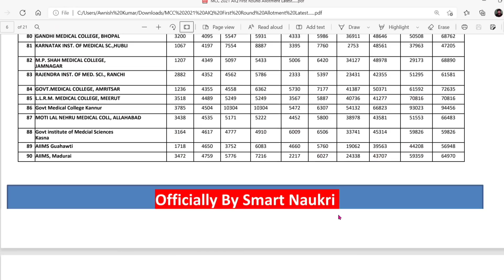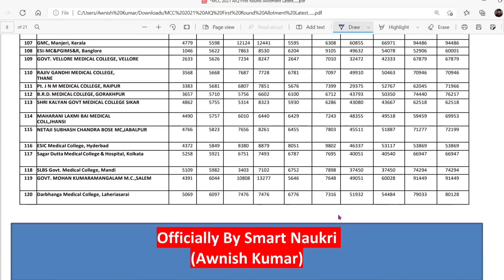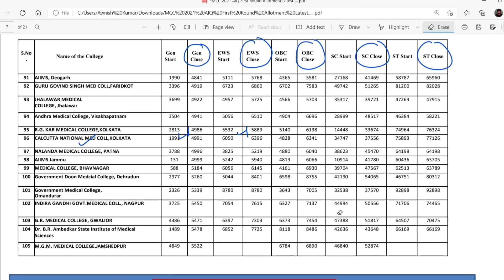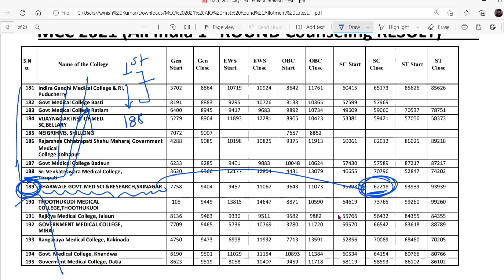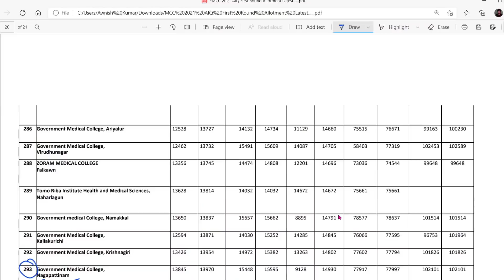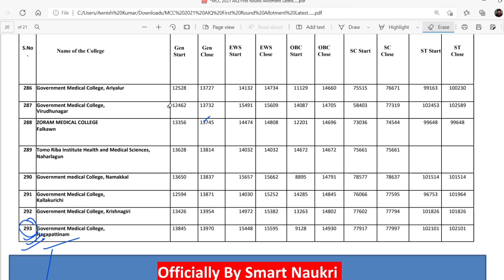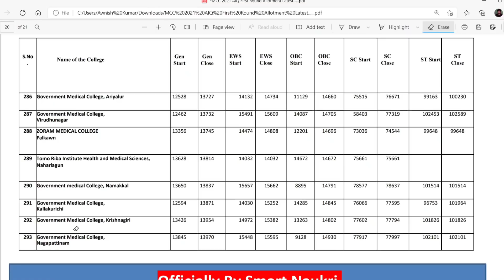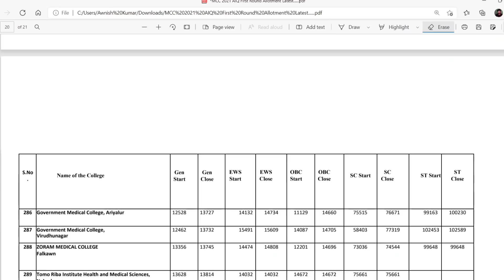Very Important Suggestions